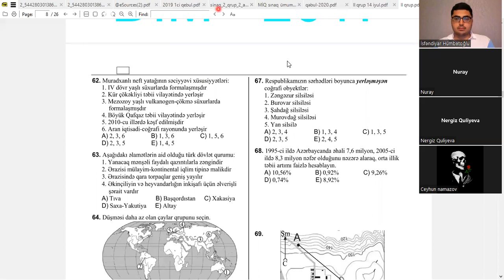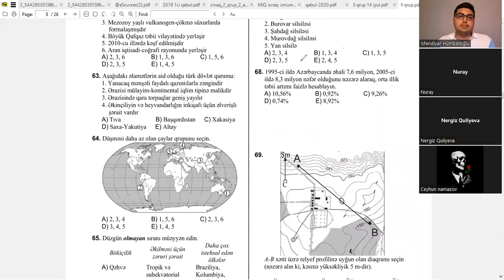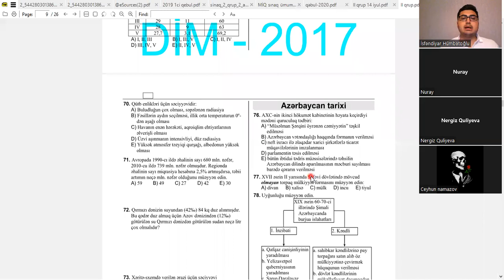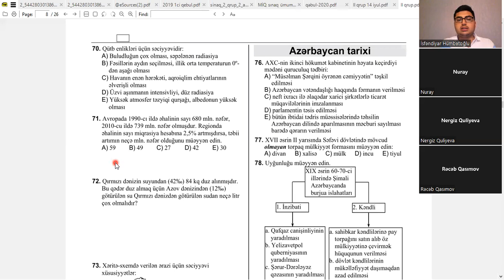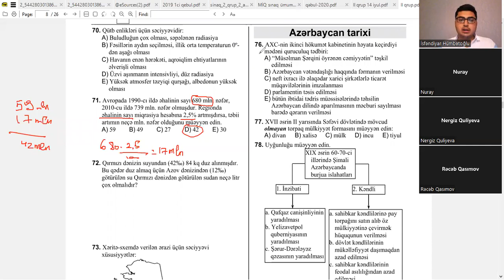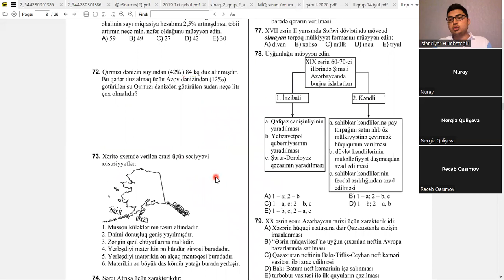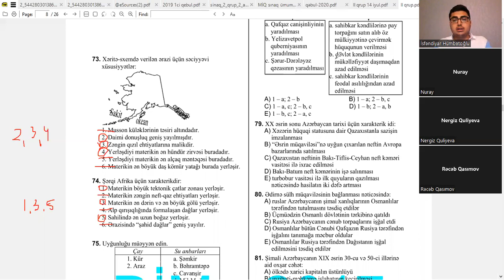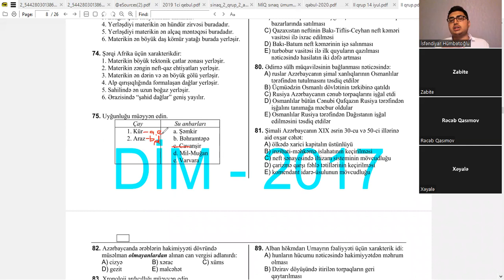Coğrafiya| DİM sınaq izahı (ödənişsiz dərs)-ikinci hissə